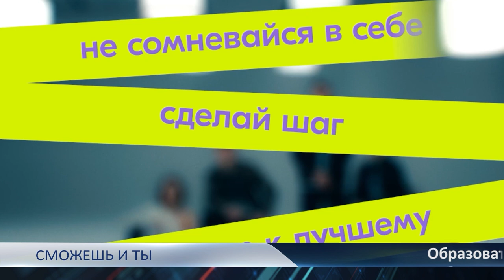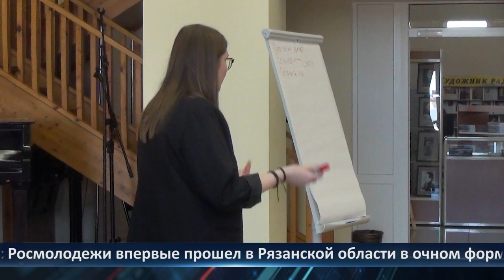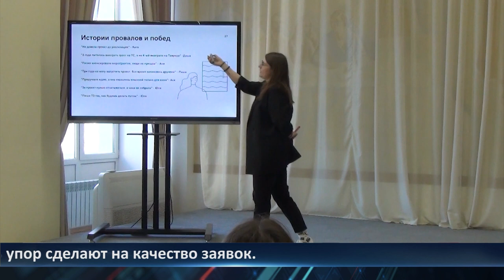День города - новости Рязани 14.03.2023